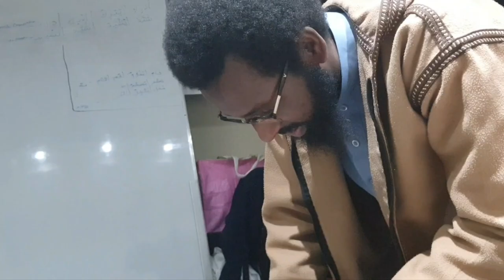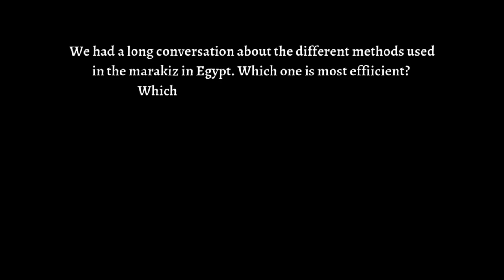You'll never guess who this kid is! - Ramadan Egypt Vlogs 2023 - Ep.3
01:15 The area and retro cars
02:30 He started following me
03:25 Strange way of doing the Adhan
05:00 Did you find out about Shirbiny?
05:15 He honoured the meeting
07:30 Food distribution
12:55 Hyde Park video with Shamsi & backclashes
16:40 Arabic learning styles
20:10 Andalus Institute Program @andalusinstitute of @MuhammadAlAndalusi
20:50 Controvertial conversation about arabic centers in Egypt
21:00 After taraweeh at Shirbiny
22:25 Ahmad is the aggressor's brother
23:05 Benefit from Ustadh Samer Muselem about Shamsu Deen Al Hafidh Ash Shirbini (d.977)